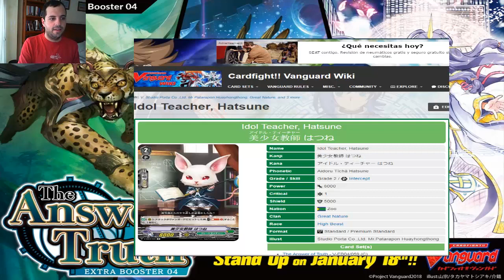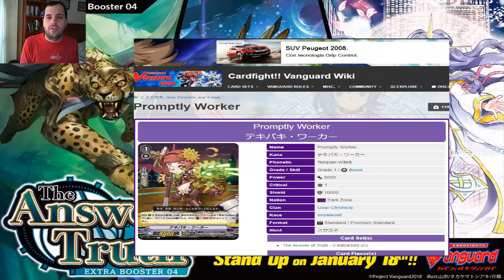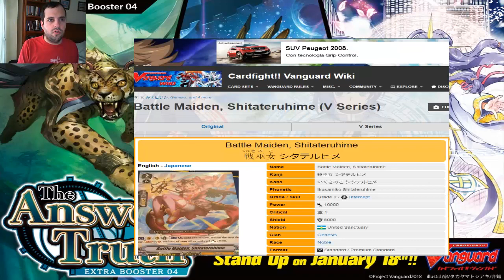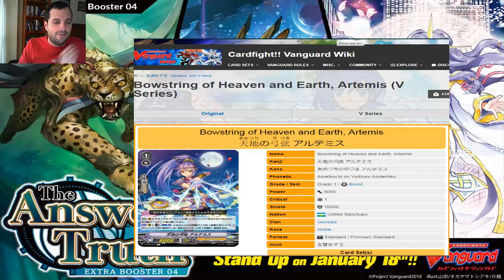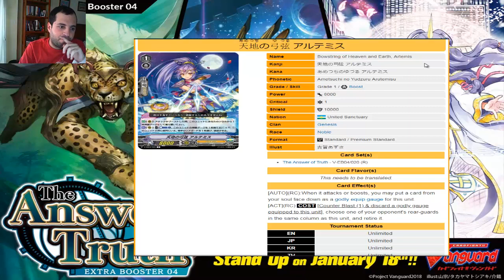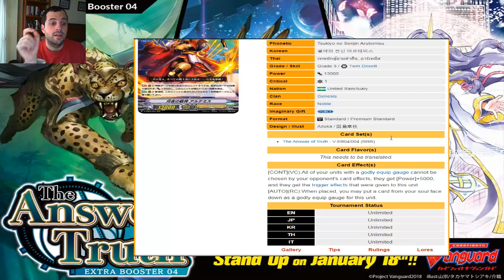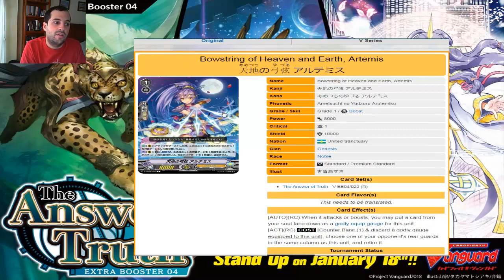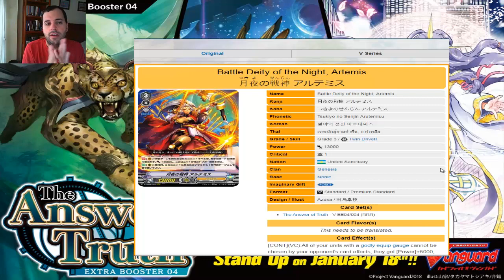The Answer of Truth "Primera ronda"